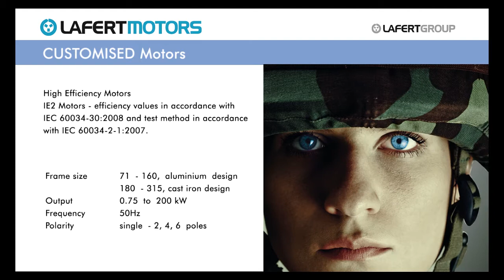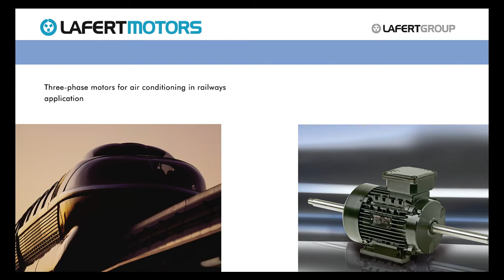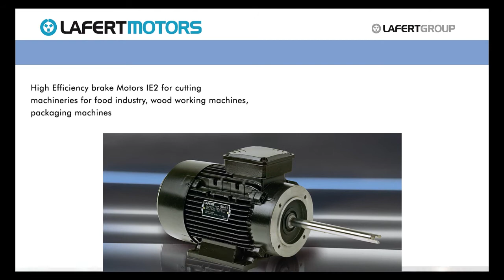CUSTOMISED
This clip gives a small insight into the abilities of the Lafert Group to produce special and customised electric motors for many extremes of applications. It can be special voltages, customised shafts, obscure mounting flanges, extreme efficiencies or just something simple like special paint. Please contact Lafert Electric Motors in the UK if you need any assistance in this area.